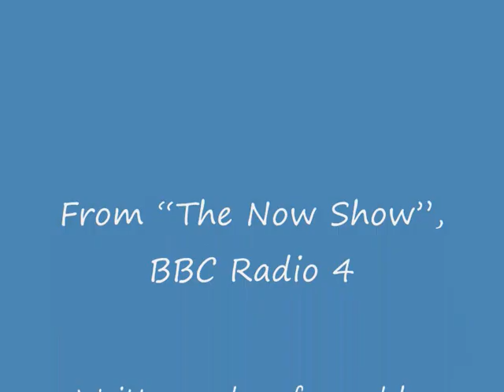Mitch Benn: IKEA (The Now Show)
This song was revised and released on Mitch Benn's album "Crimes Against Music", but here is the original version as performed on The Now Show. Again, we have the BBC copyrighted soundtrack and Google Images

It's perhaps worth mentioning that the rest of the cast (Hugh Dennis in particular) spent a lot of time earlier on in the show ranting about the Microsoft Office Paperclip